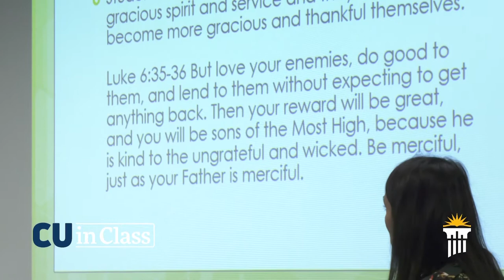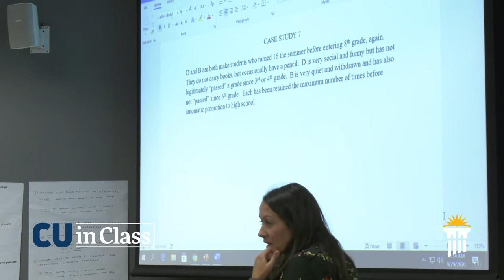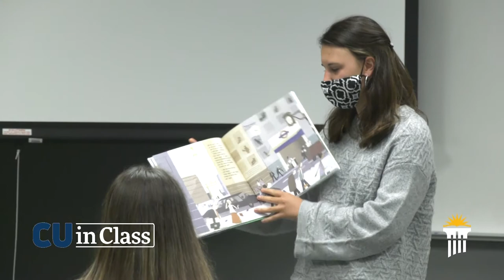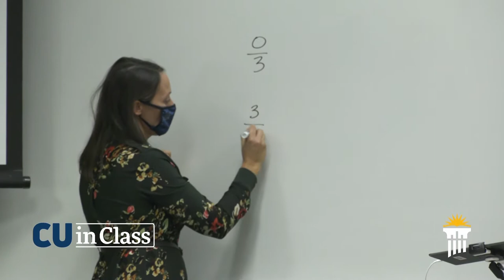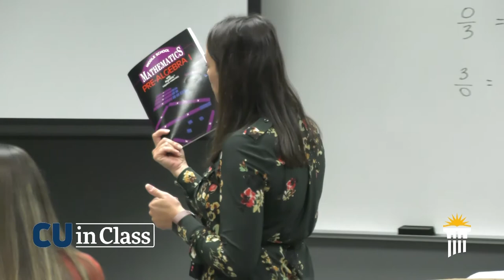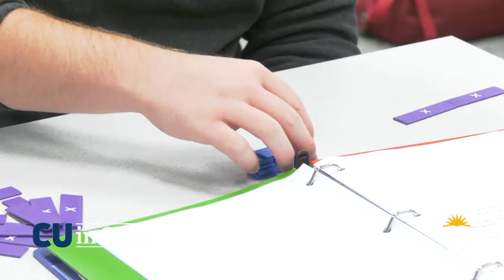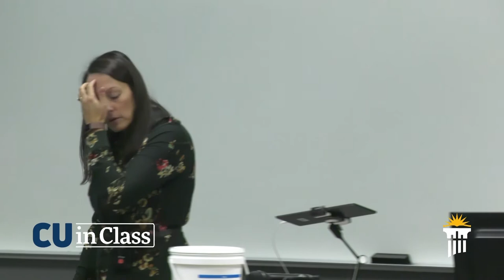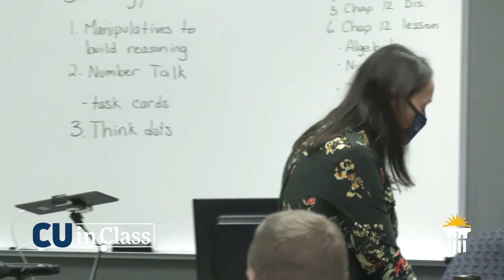Education | Teaching Mathematics: Middle Childhood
In a lectured titled "Teaching Algebraic Concepts to the Middle Childhood Student," Dr. Lori Ferguson leads students in a model lesson for teaching algebraic concepts.